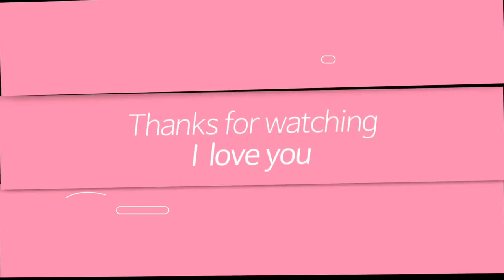인천 청운대 가는길, go Chungwoon University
인천 청운대학교.인천대학교,